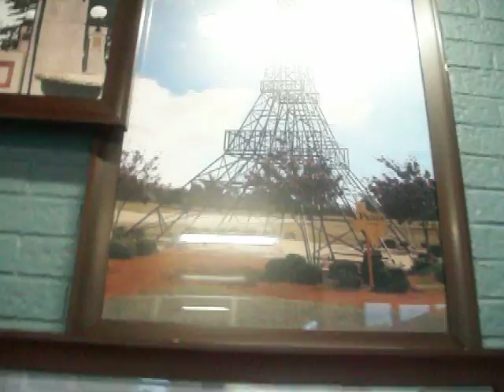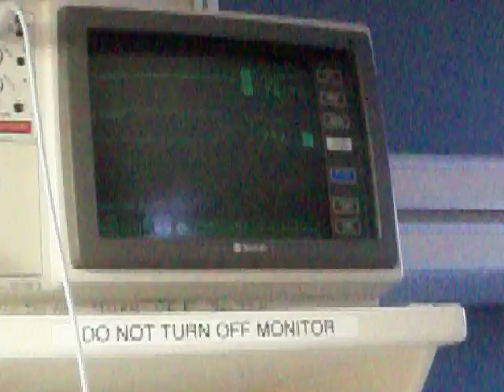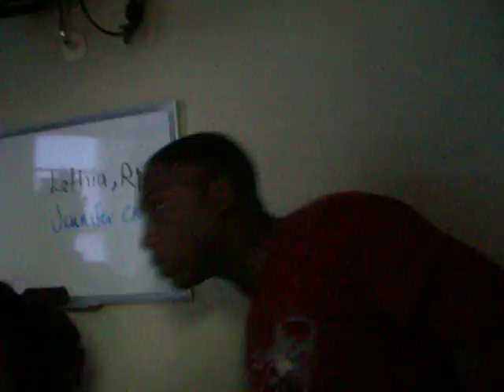GREAT AUNT IN HOSPITAL :'{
CHECKING ON MY GREAT AUNT IN THE HOSPITAL